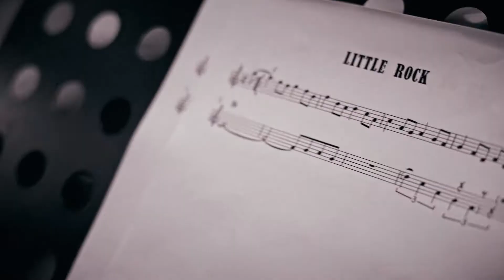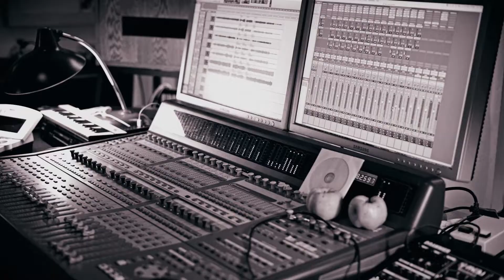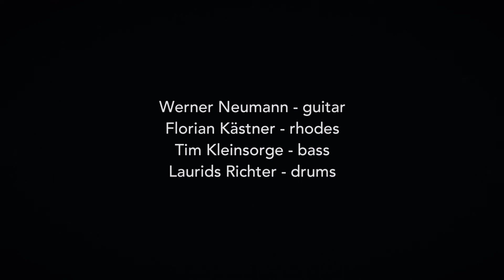Laurids Richter Quartett - Little Rock (Werner Neumann, Florian Kästner, Tim Kleinsorge)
Tribute To Sonny Sharrock

Werner Neumann - guitar
Florian Kästner - rhodes
Tim Kleinsorge - bass
Laurids Richter - drums

Produced by Laurids Richter
Recorded at Studio P4 Berlin, Germany
Video: Christoph Mangler
Kamera: Ludek Smelik